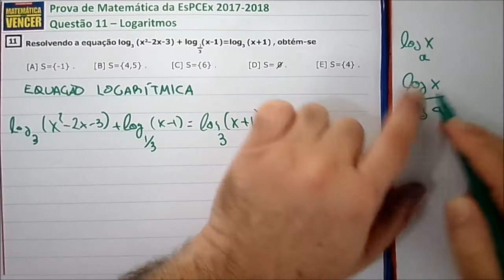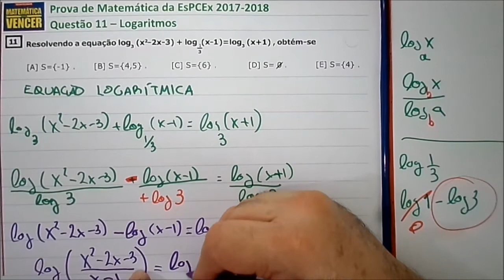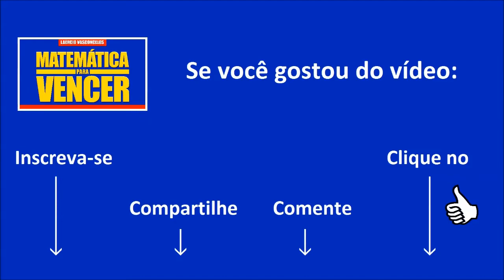Prova Matemática EsPCEx 2017 2018 Questão 11